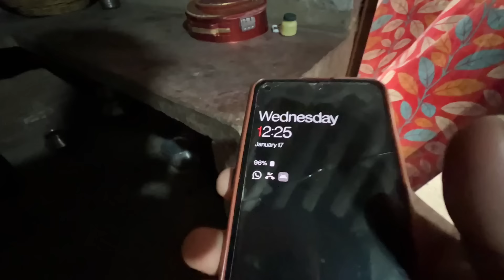हमे बर्बाद मत करो Please 😭🙏 | हमने क्या बिगाड़ा है 💔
हमे बर्बाद मत करो Please 😭🙏 | हमने क्या बिगाड़ा है 💔 Raja Vlogs dailyvlog